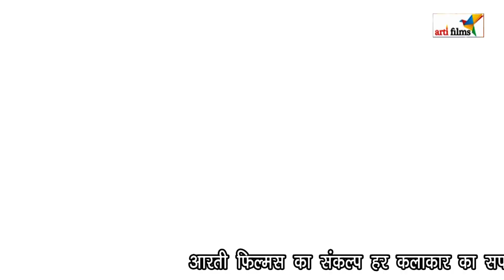साली ता होला आधा घरवाली || HD Hot Lokgeet Video 2016 || Saurabh Mishra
Album- Dil Lebu Ki Debu Motihari Me
Singer- Saurabh Mishra
Writer- Ganesh Kajal
Music – Uttam Singh
Director/Producer- Prabhalesh Mishra
►►For Hit Songs Follow Here :
►6-Singer- Satish Tiwari "Mridul" & Kshama Pandey || Pahila Suhage Wali Ratiya || Album- Parda Faar Ho Jai Ho

►Note :
►Regarding YouTube Business Or Digital Business:
Have a Nice day kajal raghwani,livestage show,bihar,khesari,pawan singh,nirahua,dinesh lal yadav,bhojpuri,amarpali dubey,games,